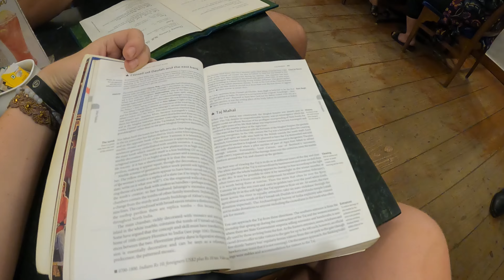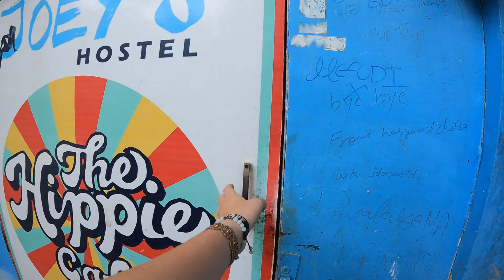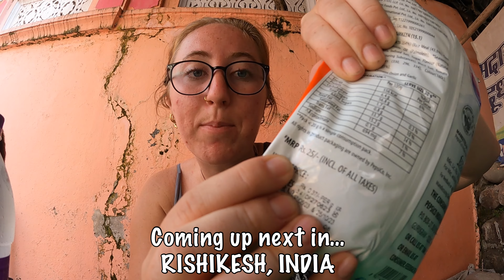My FAVORITE world wonder | exploring the real India in Agra 🇮🇳 Travel Vlog Ep. 2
I can not believe after 6 years, I finally made it to the Taj Mahal in Agra, India! And let me be the one to tell you... it is worth ALL the trouble and hype to get here!

00:00 Getting to Agra
1:31 Best hostel in Agra
2:50 Evening in Agra
6:09 Taj Mahal
7:23 History/Fun Facts
10:27 Outro

I hope to inspire you to try something new, travel the world, and push your comfort zone!

ABOUT ME 💁🏼‍♀️
Hello, I am Mackenzie Nelson (22 years old) from Southern California, United States. I am solo travel backpacker graduated online college in 2023. I LOVE vlogging and creating these videos for whoever wants to be inspired, learn new places, or binge travel videos.

EQUIPMENT 🎥
- GoPro HERO9 Black - E-Commerce Packaging - Waterproof Action Camera with Front LCD and Touch Rear Screens, 5K Ultra HD Video, 20MP Photos, 1080p Live Streaming, Webcam, Stabilization
- Canon EOS 77D EF-S 18-55 IS STM Kit

FAQ’s ❓
-How do you afford to travel?
I have had 2 jobs since I was 15 years old and made sure to save at least 90% of that for travel and school. I always have a temporary job when I am home but hope to be able to travel full time to consistently make videos!
-Is traveling solo safe?
I want to say the answer to YES! With lots of caution to everything you do and following my ‘basic backpacker rules’ you should be able to remain safe!
-What has been your favorite countries?
I LOVED Mexico, Nicaragua, Colombia and Ecuador. I know this is a lot but they are all amazing for backpacking throughout the country, meeting international friends, and keeping to a backpacker budget!